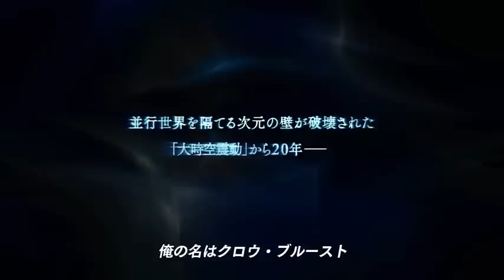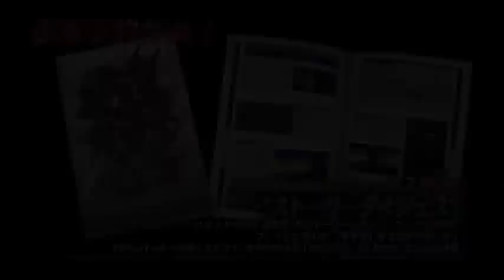The 2nd Super Robot Wars Z - Chapter Regeneration PV1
After of weeks of wating finally here's the frist Trailer from SRWZ2 Chapter Regeneration (第2次スーパーロボット大戦Z 再世篇) for PSP!

The PV Is Amazing!! ;D

Sale on April 4th

Enjoy! ;D